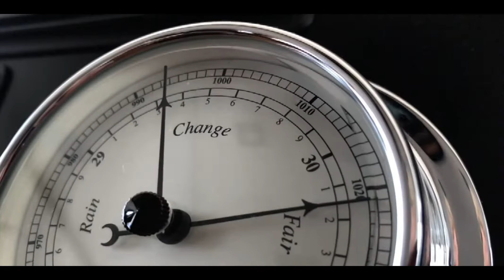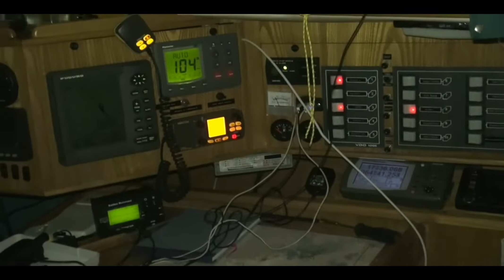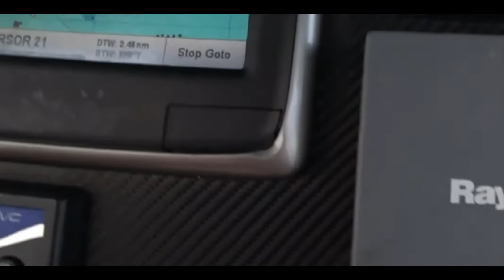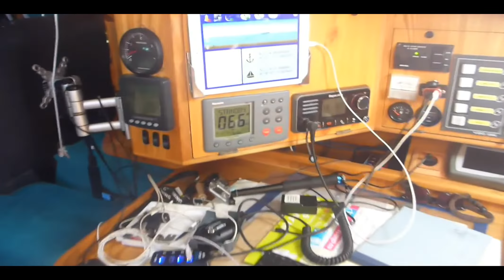The Magical Triangle ( Last of OVNI ) (We got robbed continued)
Final of Trilogy we follow Alubat OVNI centerboards, said to be the land-rovers of the high sea.

Finding the way back to port..

Accounts of the traveling in the Magical Triangle
Lots of adventures ahead;

We are on board with Sailing Marinus;
we follow the principles of many, but yet only those of our own. We are shorthanded but not alone; Since the dawn of time we came, moving silently through the centuries, living many secret lives, trying to reach the time of the meeting, where the few remaining fight to the end. No one has ever known we were among you, until now ., let the journey begin.